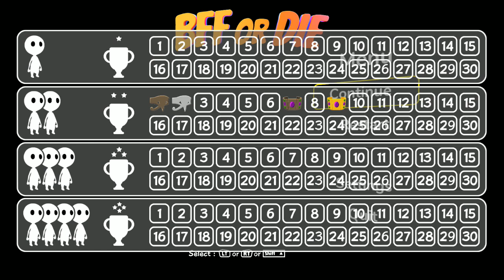BFF or Die (Puzzle COOP) ou coopera ou morre!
BFF or Die é um jogo essencialmente coop onde vc terá varias fazes e desafios para completar com seus amigos, jogo pode ser jogado com até 4 jogadores ou até mesmo sozinho!

►---PROGRAMAÇÃO---◄
Todos os dias as 19h
♦Séries

•Caixa Postal:
Biguaçu - SC
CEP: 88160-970